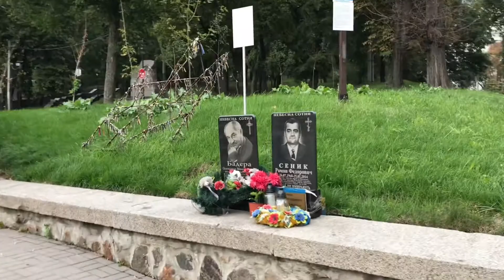Kiev Ukraine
The tour agency UkranianWEB.com let us down and forgot to file properly the paperwork and basically dropped the ball, on top of the screw up, they ended up charging us 50% of the deposit “for logistics and costs”
Don’t use those guys, they lack organization.
Even though they said "it was too late to get the proper paperwork to make the tour" I ended up contacting Chernobyl Tours in Andrevski and set my friends for their Chernobyl tour, as for me, with the second tour, to a USSR Nuclear Missile Base, I was not going to pay the full fare, and ended up traveling south on my own, and finding the place and making my own private tour.